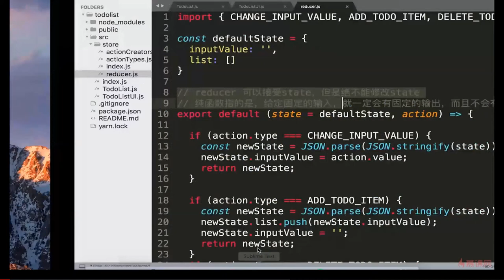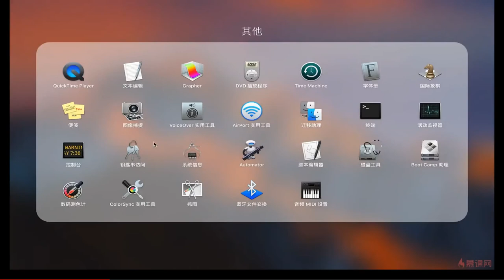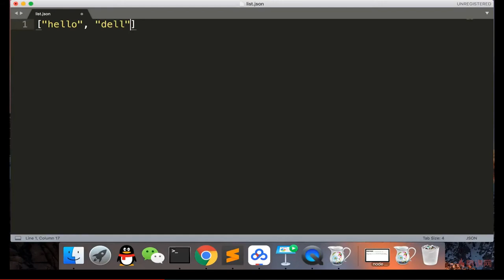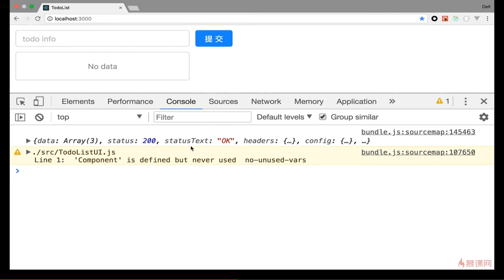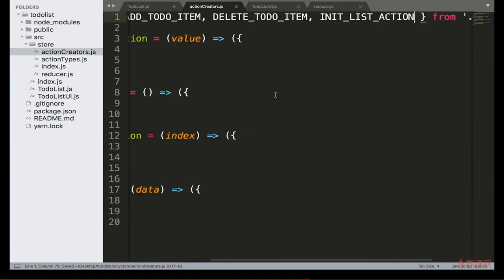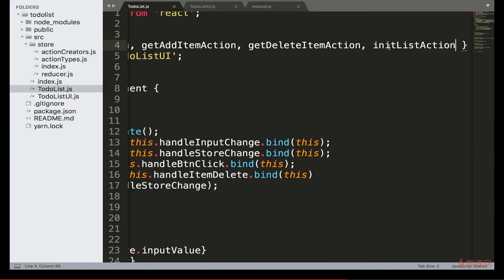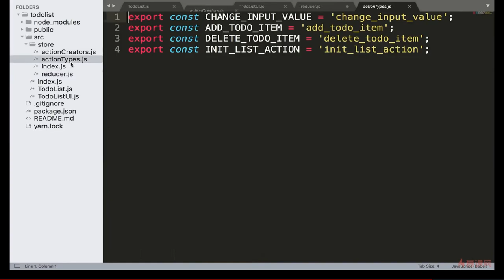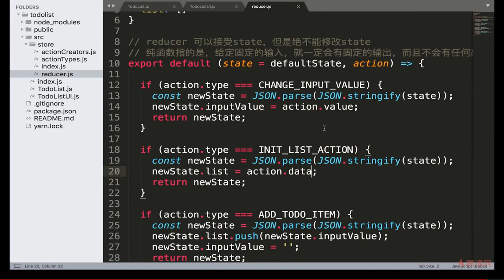React 16.x教程 之 Redux进阶｜6.3 Redux中发送异步请求获取数据 —— React系列课程从零基础到项目开发实战